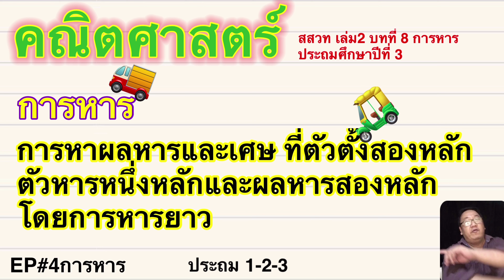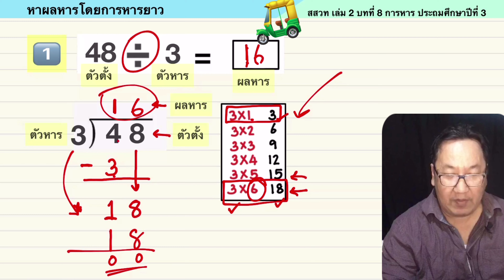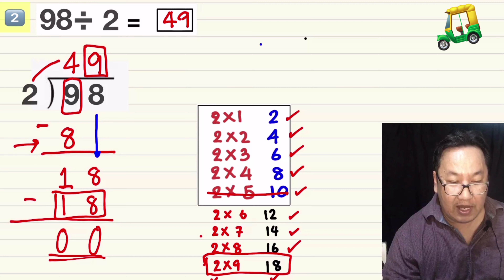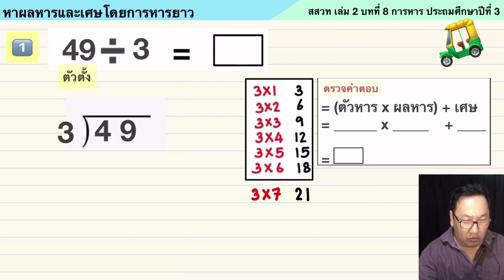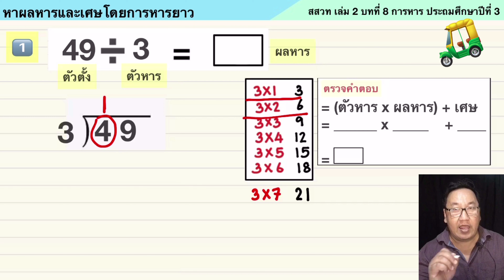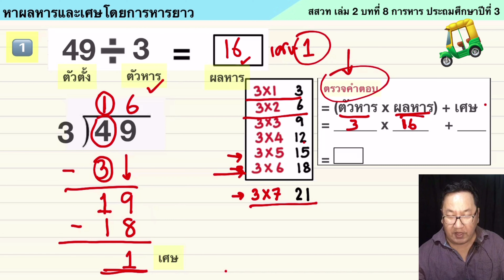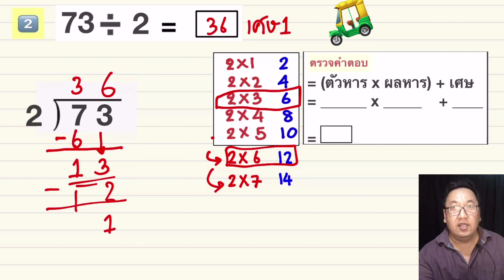⚔️(มันวิเศษจริงๆ) ป3 "การหาผลหารและเศษ ตัวตั้งหารสองหลักตัวหารหนึ่งหลักและผลหารสองหลัก " EP#4การหาร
Home Teacher channel plays an essential role to foster students in studying opportunities.